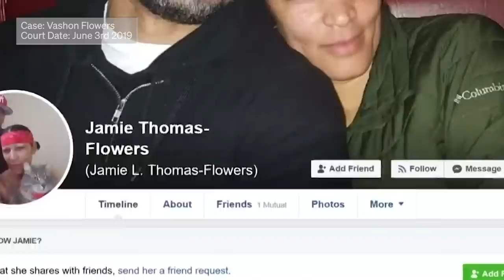4 Times People Took REVENGE In Court!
In this video you'll see four cases where People Took REVENGE In Court!

This channel will highlight the best courtroom moments! Our videos are inspired by A&E Court Cam and 60 Days In.

If you are or represent the copyright owner of materials used in this video and have a problem with the use of said material, please contact us and we can sort it out.